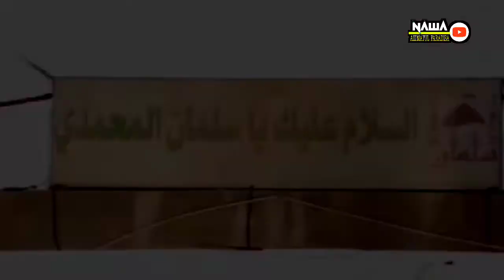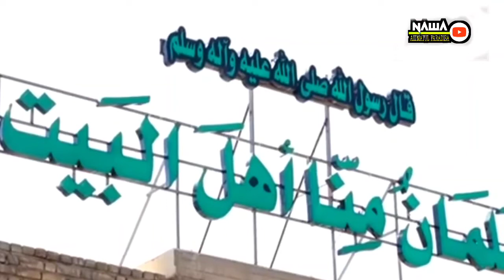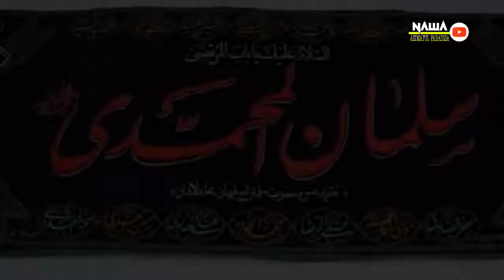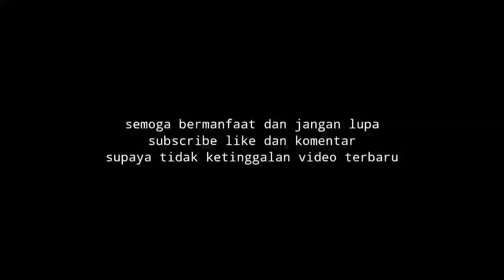MAKAM SALMAN ALFARISI || SAHABAT NABI MUHAMMAD SAW DIKOTA MADAIN IRAK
Salman Alfarisi adalah perantau sejati dalam mencari kebenaran. Ia adalah seorang bangsawan Persia yang sangat terkenal sejarah dunia Islam karena ketangkasannya dalam membuat strategi pada Perang Khandak (perang parit). Salman al-Farisi pada awal hidupnya sebagai seorang Persia ia menganut agama Majusi, tapi ia tidak merasa nyaman dengan agamanya. Kemudian ia mengalami pergolakan batin untuk mencari agama yang dapat menentramkan hatinya. Pencarian agamanya membawa hingga ke jazirah Arab dan akhirnya memeluk agama Islam.
Salman adalah seorang yang taqwa, cerdas, dan bersahaja. Kendatipun dari golongan kelas atas dan seorang putera Persia, negeri yang terkenal dengan kemewahan, namun ia amat zuhud kepada dunia. Ketika menanti ajal, Sa’ad bin Abi Waqqash datang menjenguknya dan ia dapati Salman menangis, teringat pesan Rasulullah saw: “Hendaklah bagian masing-masingmu dari kekayaan dunia ini seperti bekal seorang pengendara”, sedangkan ia merasa hartanya masih banyak. Sa’ad mengatakan : “Saya perhatikan, tak ada yang tampak di sekelilingku kecuali satu piring dan sebuah baskom.”
Beliau wafat pada usia 88/120 tahun dan dimakamkan di kota madain salah satu kota tertua di Irak, terletak sekitar 30km tenggara kota Baghdad ke arah kota Kut.